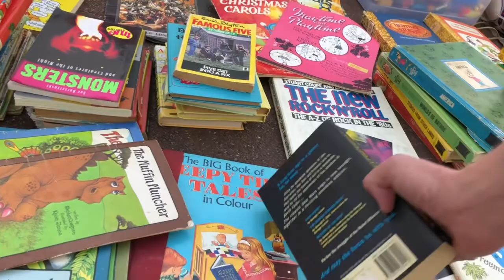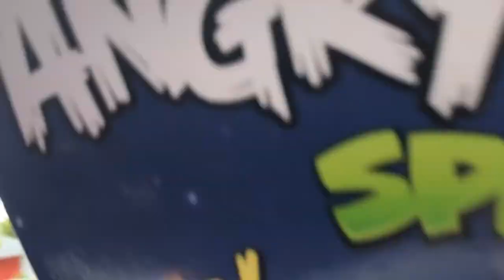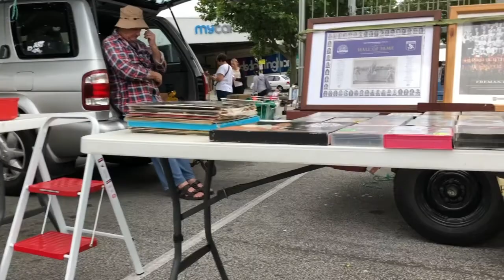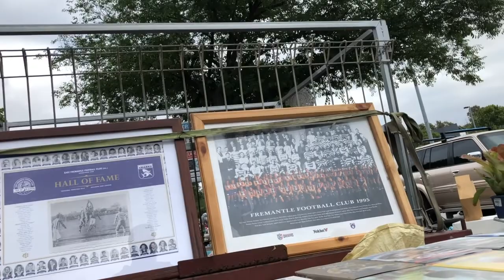COME THRIFT WITH ME AUSTRALIA